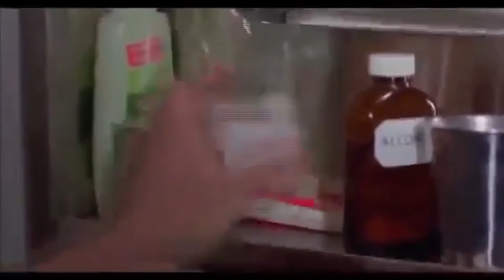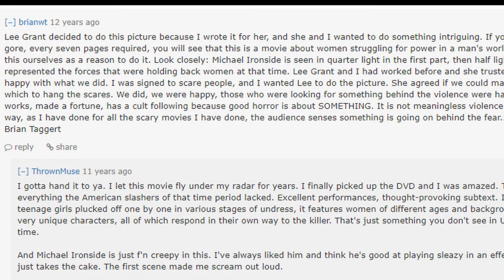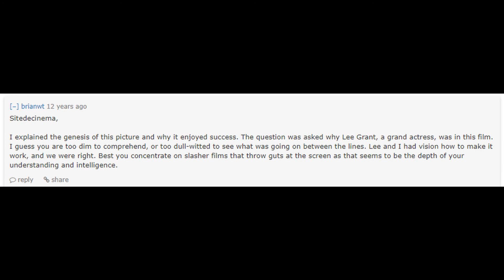Hospitals of Horror: Hospital Massacre AKA X-Ray (1981) and Visiting Hours (1982) review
Taking a look at two early 80s slashers set in hospitals. Playboy cover girls, William Shatner, feminism and Michael Ironside all in one review.